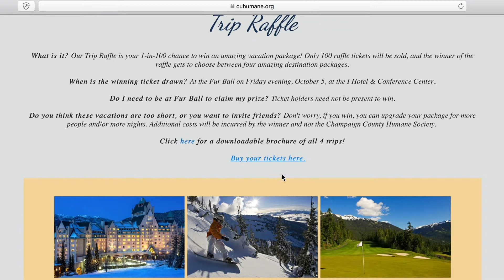Fur Ball Trip Raffle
What is it? Our Trip Raffle is your 1-in-100 chance to win an amazing vacation package! Only 100 raffle tickets will be sold, and the winner of the raffle gets to choose between four amazing destination packages.

When is the winning ticket drawn? At the Fur Ball on Friday evening, October 5, 2018, at the I Hotel & Conference Center.